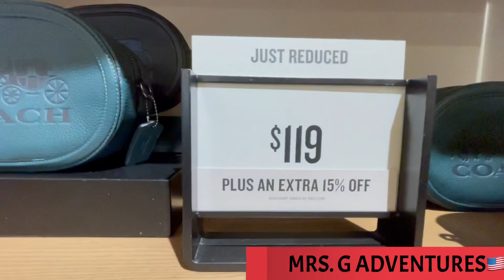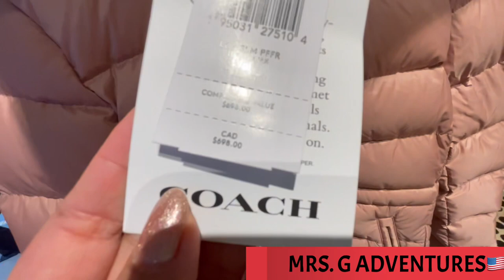COACH STORE OUTLET 60-70% OFF || CHRISTMAS SHOPPING 12.17.21 || Jackson Outlet, New Jersey 🇺🇸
Day out with friends once in a while is a what we need to break the cycle of our daily lives . Friends make our life better when you find the rarest ones. Love my small circle of friends.